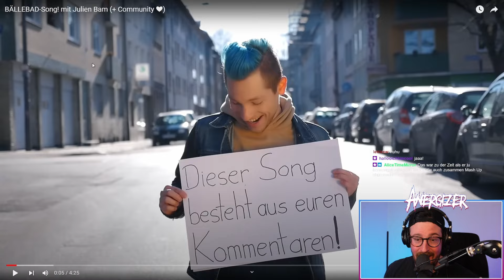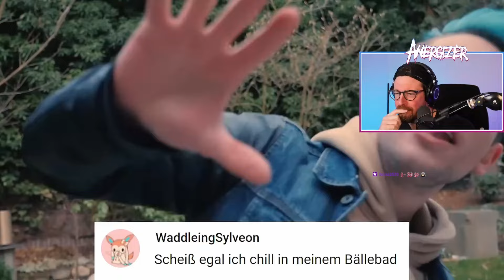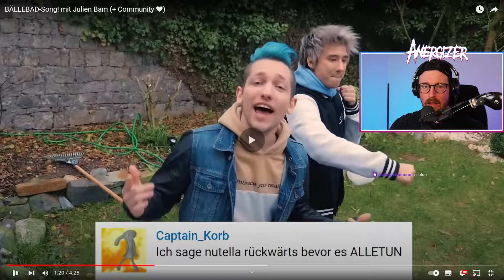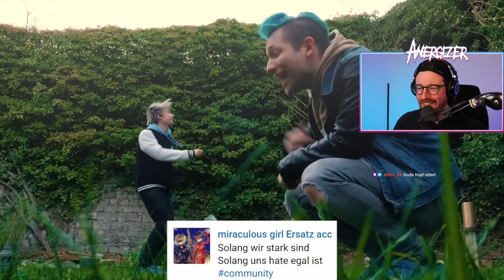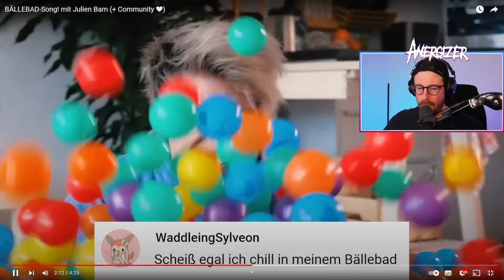METALHEAD hört zum ERSTEN MAL "BÄLLEBAD-Song" Rezo & Julien Bam Reaction | Anergizer Reacts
Ich checke von  @rezomusik BÄLLEBAD-Song! mit Julien Bam (+ Community ❤)

Posteule:
Auf Anfrage